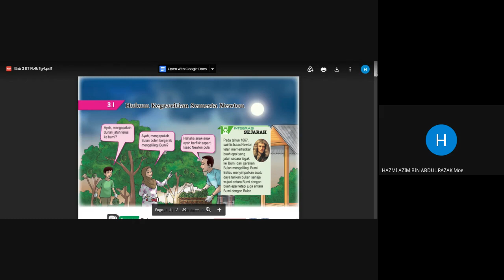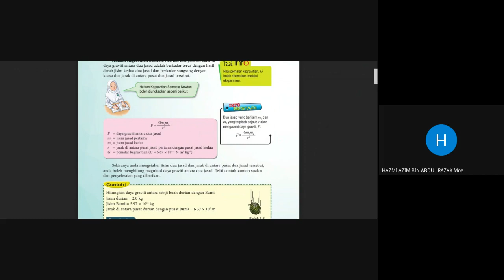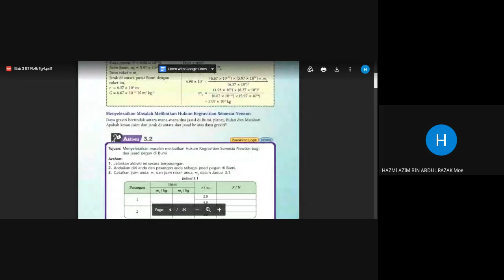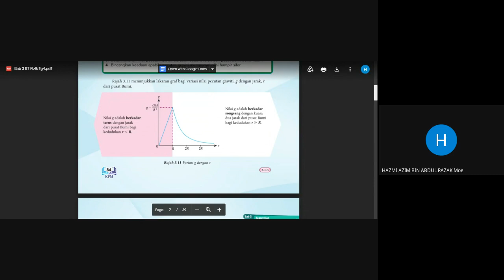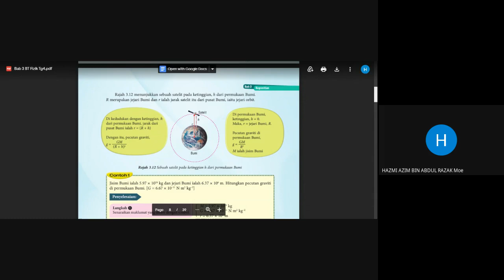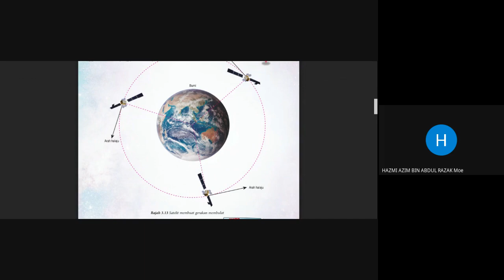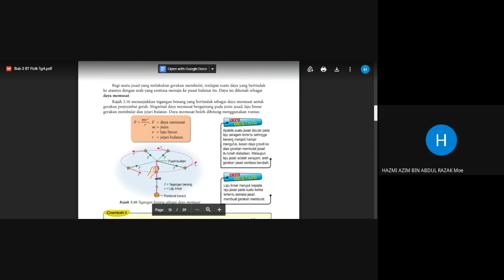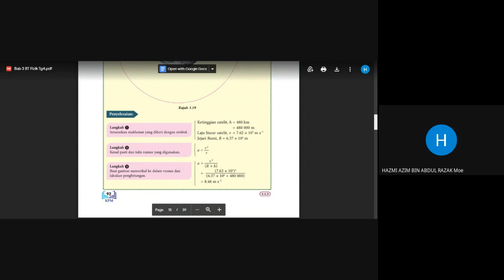FLASHCARD FIZIK | Hukum Kegravitian Semesta Newton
FLASHCARD CLASS | FIZIK (26 OGOS)
TUTOR 👤 : HAZMI AZIM